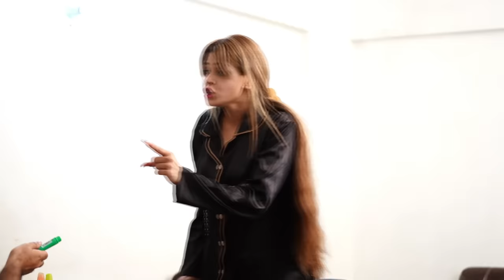Job Interview Prank Gone Serious | Pranks in Pakistan | Humanitarians